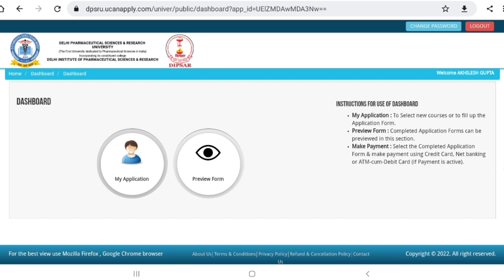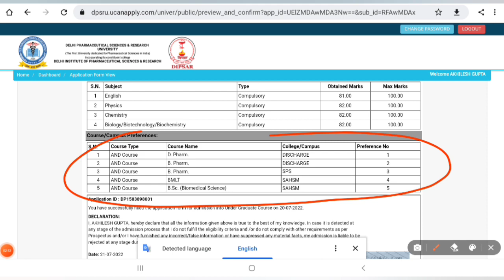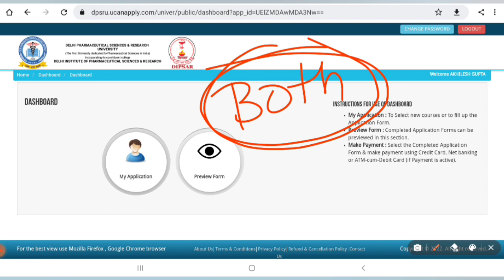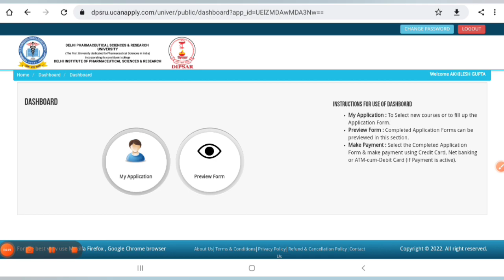Dipsar Admission 2022 ।। Dipsar Councelling 2022 ।। Councelling Online होगी या offline ।।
Dipsar admission 2022,
Dipsar application form,
Dipsar Choice filling,
Dipsar,
How to choice filling,
dipsar application form 2022
dipsar correction,

How to Dipsar Form Fill ,
Dipsar college of pharmacy Delhi,
documents required for dipsar admission ,
dipsar documents required,
How to fill the dipsar application form,
dipsar admission documents,
Dipsar b pharma Cut off,
dipsar application form kab aayenge 2022,
dipsar b pharm admission 2022,
dipsar admission process,
dipsar admission 2022 process,
dipsar me admission kaise le,
dipsar college,
dipsar and dpsru difference,
dipsar admission 2022 cut off,
dipsar admission 2022,
dipsar bpharma,